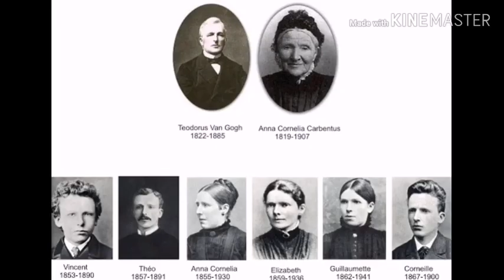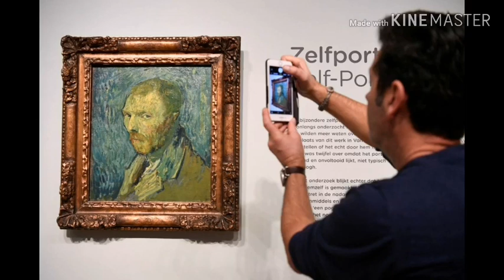VINCENT VAN GOGH PARA NIÑOS DE 5TO DE PRIMARIA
VIDEO INTRODUCTORIO PARA REALIZAR EL PROYECTO DE ARTES PLÁSTICAS.
22 DE ABRIL DE 2020.